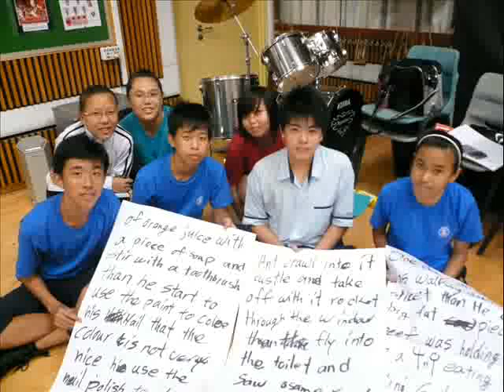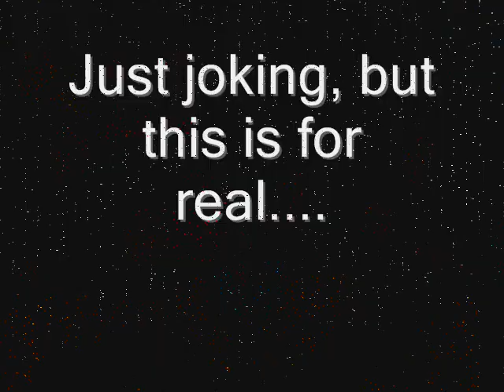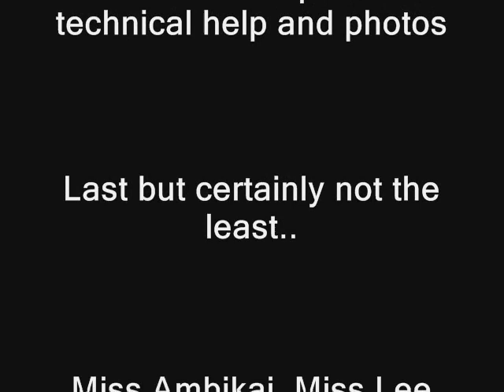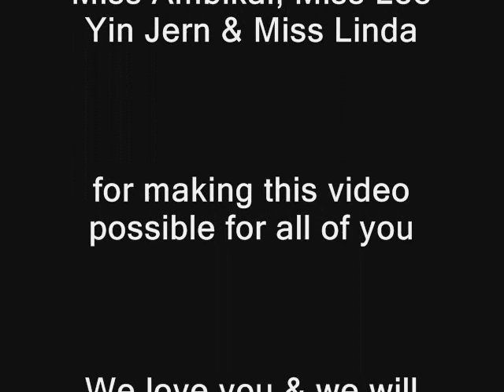4NANT grad day 2008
I MISS YOU ALL LIKE SERIOUSLY :'((
did i just cry or theres a onion infront of me